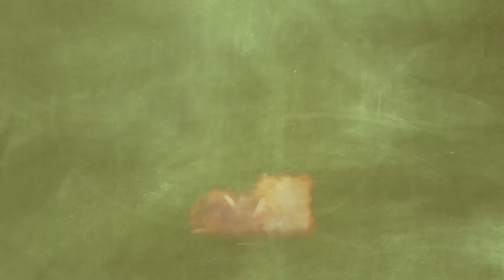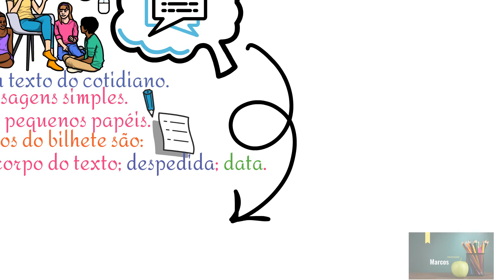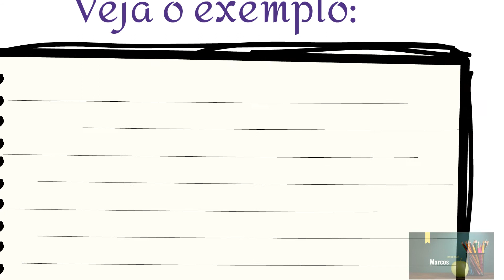| Séries Iniciais | Bilhete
Salve, molecada!

Vamos falar hoje sobre o gênero textual bilhete.

Aproveite!